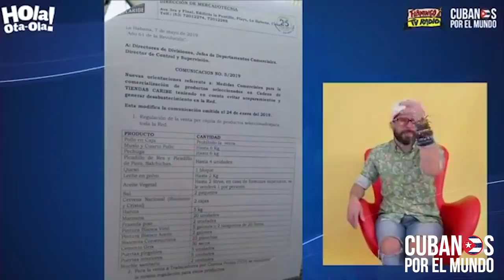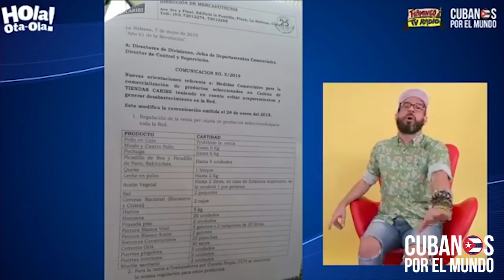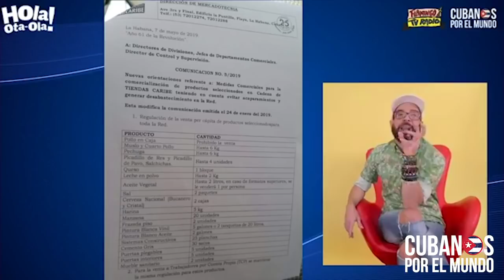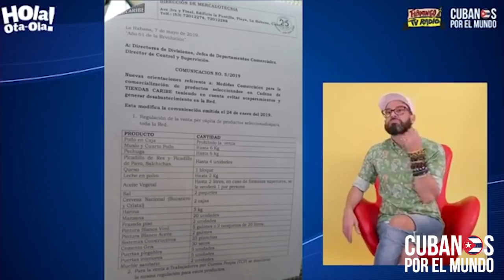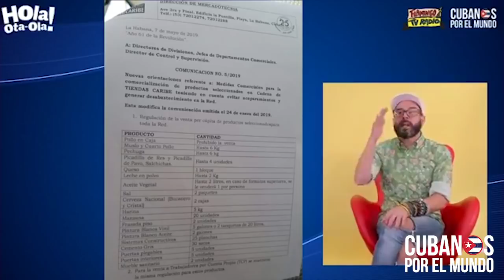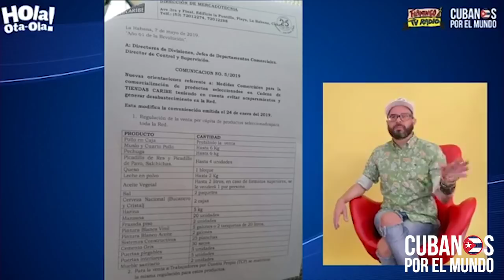Eligen a Cuba para la Junta Ejecutiva del PMA de la ONU, en medio de una profunda crisis alimentaria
¡SIN PALABRAS! Eligen a Cuba para la Junta Ejecutiva del Programa Mundial de Alimentos de la ONU, en medio de una profunda crisis alimentaria